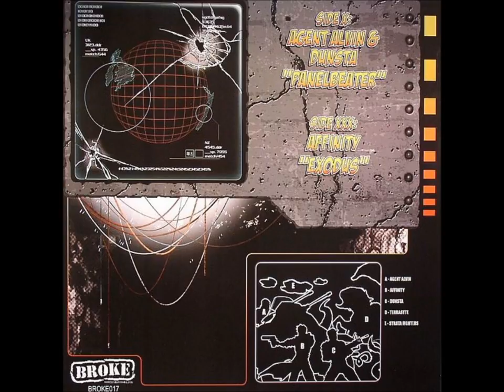Agent Alvin & Dunsta - Panelbeater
Released on 2 formats:  the vinyl and on a 2xCD

Agent Alvin & Dunsta / Affinity ‎- The Ends Of The Earth Issue 2
Label: Broke - BROKE 017 [BROKE017]
Format: Vinyl, 12", 45 RPM
Country: UK
Released: 2008
Genre: Electronic
Style: Breakbeat, Breaks

▼ Tracklist ▼

X  Agent Alvin & Dunsta - Panel beater    [6:30]
XXX  Affinity - Exodus    [6:23]

Various ‎- The Ends Of The Earth
Label: Broke - BRADCD 002 [BRADCD002]
Format: CD, Mixed, Compilation, Digipak, 2 × CD, Compilation, Digipak
Country: UK
Released: 25 Aug 2008
Genre: Electronic
Style: Breakbeat, Breaks, Drum n Bass

 [BRADCD002] ▼

  ▼ Tracklist ▼
   [CD1] [Mixed By The Autobots]
1.01  Unknown Artist -- Intro  [0:39]
1.02  Autobots & Screwface Ft. Navigator -- Apocalypse V.I.P.  [4:40]
1.03  Affinity -- Exodus    [3:47]
1.04  Duel Calibre -- Break A Sweat  [2:59]
1.05  Unbalanced Jack Ft. Miss Bels -- Fresh Air (Affinity Remix)   [2:50]
1.06  Autobots & Screwface -- Final Conflict  [4:33]
1.07  Far Too Loud & Specimen A -- Headcase (Screwface Remix) [5:41]
1.08  Agent Alvin & Dunsta -- Polevault Bandit    [2:50]
1.09  Agent Alvin & Dunsta -- Panel beater    [5:27]
1.10  Affinity -- Sound System Banger     [1:32]
1.11  Autobots & Timmy Schumacher Ft. MC Kyla & Bex Riley -- Attitude  [4:32]
1.12  Unbalanced Jack Ft. Crown Jewelz & Killa Benz -- Flaming Tongues   [4:44]
1.13  Autobots & Deep Impact -- Bomba Latino  [1:32]
1.14  Antiform Ft. Neesh & Ethical -- Grip  [4:10]
1.15  Autobots Ft. DBO General -- Move (Dubplate VIP Mix)   [3:33]
1.16  Antiform Ft. Tiki -- Got To Be You  [1:53]
1.17  Antiform Ft. Tiki -- Got To Be You (Agent Alvin Remix)   [2:42]
1.18  Autobots -- Seconds Out:Round Two    [4:53]
1.19  Antiform Ft. MC Twincam -- Crash    [6:34]

▼ Full Length Tracks ▼
 [CD2]
2.01  Autobots & Timmy Schumacher Ft. MC Kyla & Bex Riley -- Attitude    [5:47]
2.02  Unbalanced Jack Ft. Crown Jewelz & Killa Benz -- Flaming Tongues     [6:34]
2.03  Agent Alvin & Dunsta -- Panel beater    [6:41]
2.04  Affinity -- Exodus    [6:23]
2.05  Antiform Ft. Tiki -- Got To Be You    [6:53]
2.06  Agent Alvin & Dunsta -- Polevault Bandit    [7:12]
2.07  Autobots & Screwface Ft. Navigator -- Apocalypse V.I.P.    [6:02]
2.08  Far Too Loud & Specimen A -- Headcase (Screwface Remix)    [7:01]
2.09  Antiform Ft. Neesh & Ethical -- Grip     [6:08]
2.10  Antiform Ft. MC Twincam -- Crash     [7:21]
2.11  Antiform Ft. Tiki -- Got To Be You (Agent Alvin Remix)    [5:57]